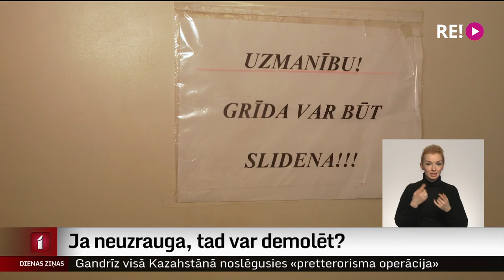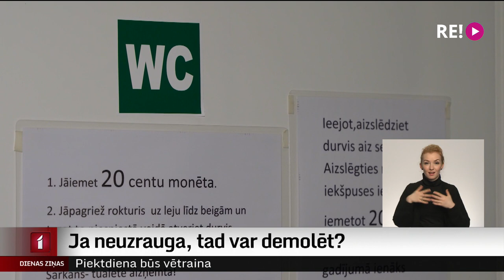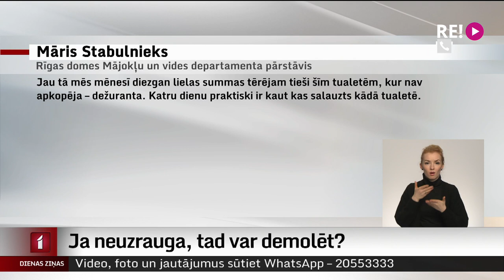Ja neuzrauga, tad var demolēt?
Ja nav ieejas maksas sabiedriskajā tualetē, tātad kasiera, kurš uzrauga kārtību, – tad var demolēt? Šāda problēma samilzusi Alūksnē. Un arī citās pašvaldībās tik nepieciešama  lieta kā pieejamas labierīcības iedzīvotājiem un pilsētas viesiem  vietvarai var radīt galvassāpes.